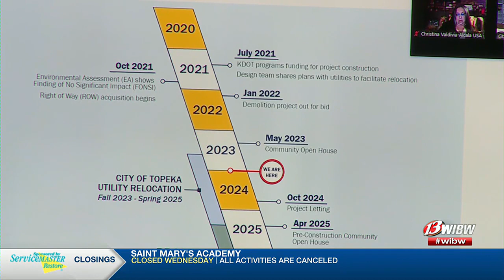Topeka’s utility relocation efforts underway ahead of Polk-Quincy project